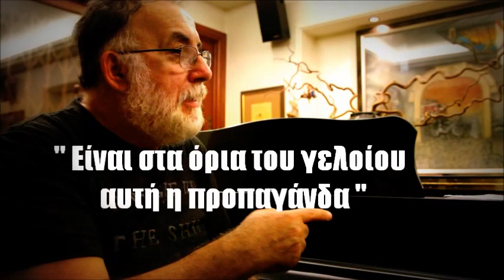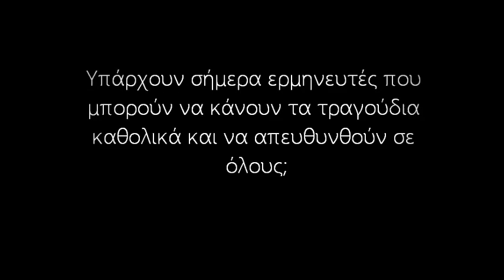Ο Θάνος Μικρούτσικος στο MusicPaper.gr με αφορμή τη συναυλία στο Θέατρο Πέτρας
Ο Θάνος Μικρούτσικος μιλάει στο MusicPaper.gr για τη συναυλία στο Θέατρο Πέτρας στις 20 Ιουνίου 2014 με τον Γιάννη Κότσιρα και την Ρίτα Αντωνοπούλου. Η συναυλία αυτή θα είναι η αφετηρία μιας περιοδείας σε πολλές πόλεις της Ελλάδας.

Συνέντευξη: Μιχάλης Γελασάκης
Βίντεο: Δημήτρης Παπαδημητράκης